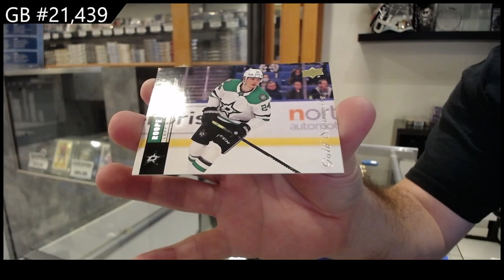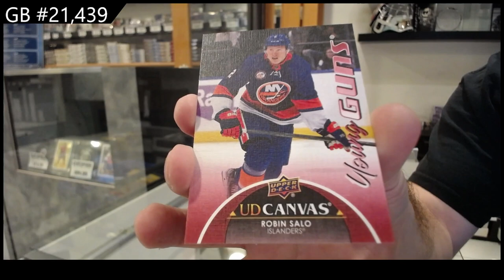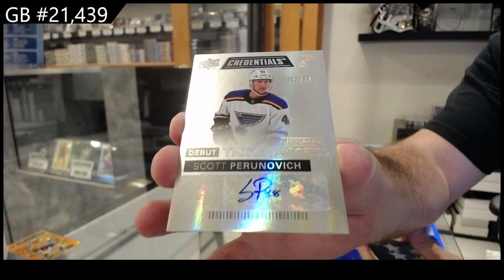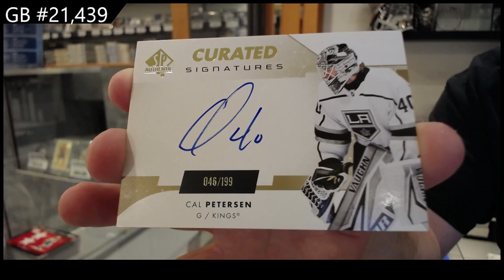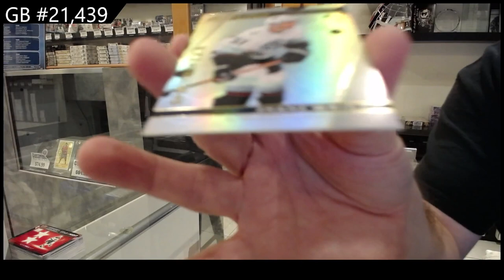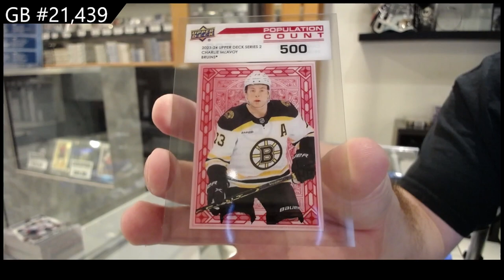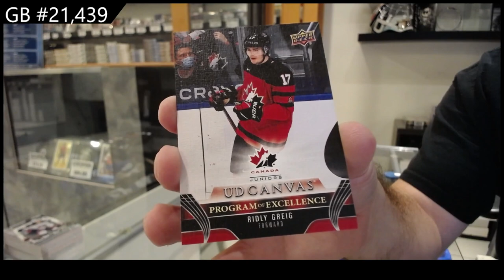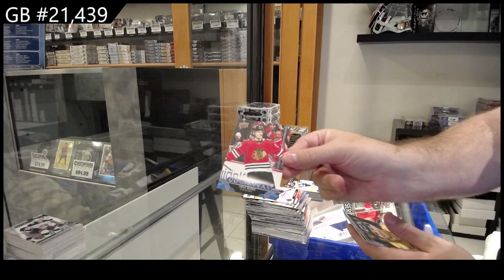Upper Deck 5 Box Hockey Mix Break With 23-24 UD Series 2 & More! - CNC GB #21,439